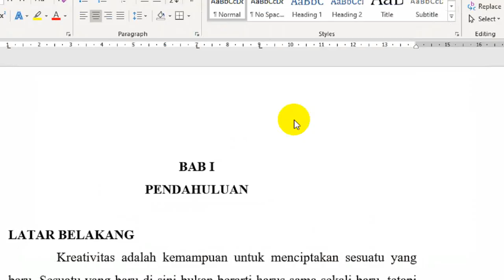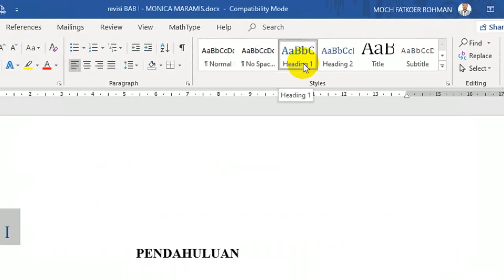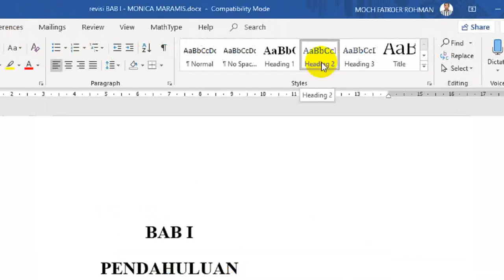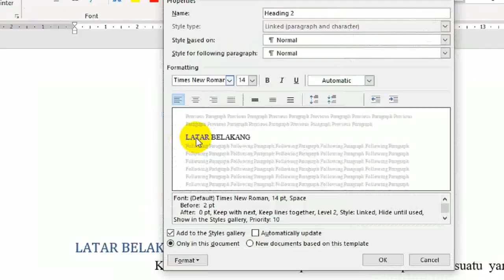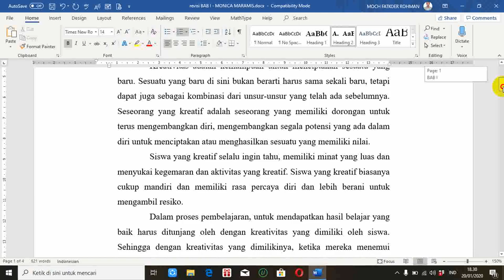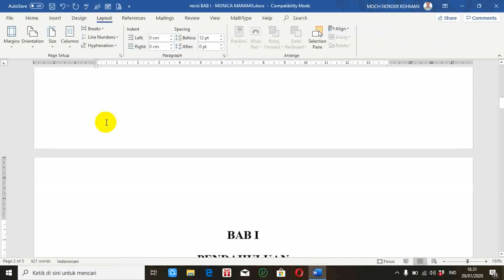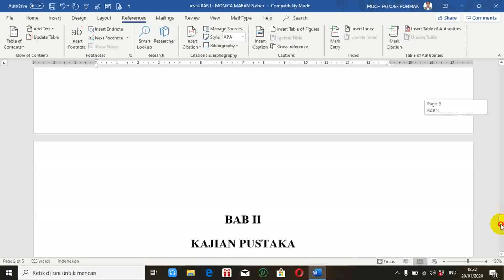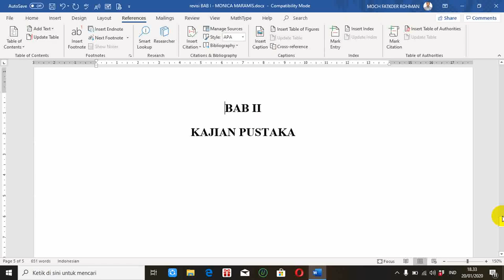CARA MUDAH MEMBUAT DAFTAR ISI OTOMATIS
Membuat karya tulis, skripsi, tesis, disertasi, makalah, artikel, laporan penelitian, buku dan lain-lain, daftar isi adalah salah satu komponen yang harus ada. Daftar isi dapat dibuat secara otomatis. Di vidoe ini dijelaskan cara mudah membuat daftar isi secara otomatis. Daftar isi otomatis dapat dibuat untuk tulisan apapun baik makalah, artikel, buku, laporan penelitian, prosiding, skripsi, tesis, disertasi dan lain-lain.

video ini menjelaskan cara mudah membuat daftar isi otomatis menggunakan microsoft word.